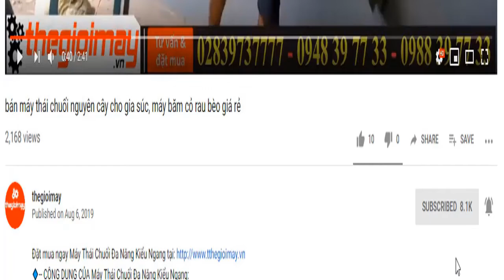Bán máy ép cám viên liền trục takyo tk180 tốt nhất hiện nay bảo hành 18 tháng sử dụng điện 220v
✅ MÁY ĐÙN CÁM VIÊN GIA ĐÌNH TAKYO TK 180 GIÁ: 9,500,000 VNĐ
✅ CÔNG DỤNG CỦA MÁY ĐÙN CÁM VIÊN GIA ĐÌNH TAKYO TK 180:
✅-- ƯU ĐIỂM CỦA MÁY ĐÙN CÁM VIÊN GIA ĐÌNH TAKYO TK 180:
✅-- THÔNG SỐ KỸ THUẬT CỦA MÁY ĐÙN CÁM VIÊN GIA ĐÌNH TAKYO TK 180:
- Công suất động cơ 3.5 KW - 4.5 HP
- Nguồn điện 220V
- Tốc độ động cơ 1450 ( v/p)